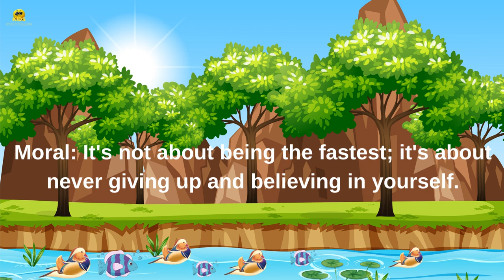The Horse And The Snail | Motivational | Moral stories | bedtime stories | Animated stories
In this In this heartwarming tale, Sam the snail shows us that persistence and self-belief can lead to victory, no matter the odds.